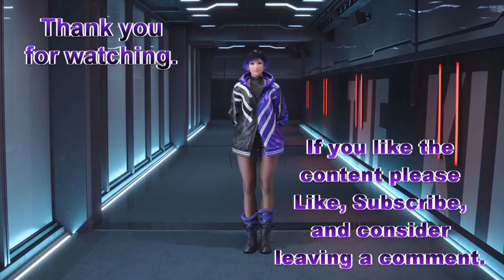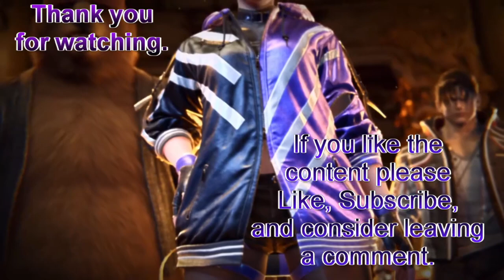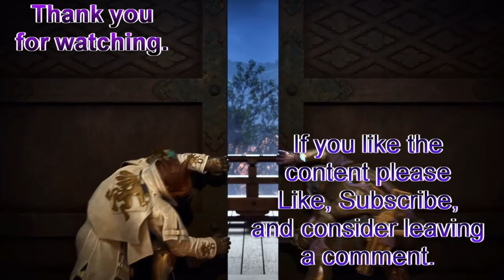Tekken 8! Reina, ranked matches (35) I was expecting that Leo to download me and go Terminator.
What is a good rank to get to before I start working on a different character. I would like to play Devil Jin, Lili, Hwaorang, and Steve. Most likely in that order. From what I've seen of the ranking system in Tekken 8 Garyu is the the Plat 1 equivalent in SF 6. So I think I'll get each character to Garyu then come back to Reina and I believe The Green ranks with Fujin are the Diamonds in SF 6.

Yeah I don't know what happened with that Steve match. I think the Tekken online network just crashed on us.